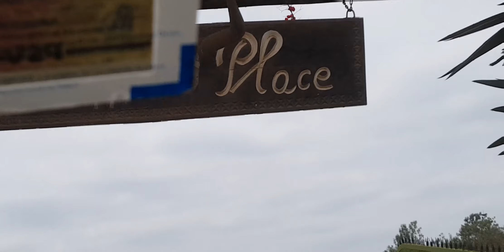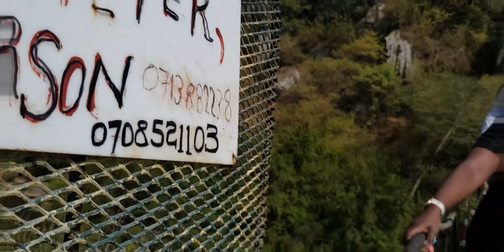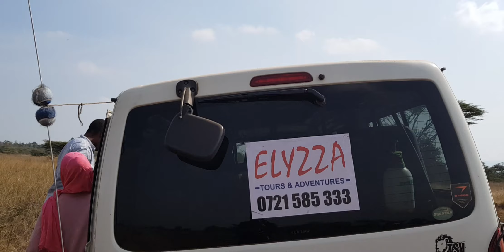VLOG! ROLF'S PLACE AND KITENGELA GLASS |Two most scary bridges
I really didn't wanto post this video coz of my scary reactions.I went bold and got scared in the middle of this trip.We recorded every footage for you to know what to expect when you visit these places.Thanks to Elyzza tours (Robert) for being supportive all through till i made it out of my fears.Hope you enjoy this video and still more to come.Make sure you subscribe,click the like button as well as notification button to be notified everytime i get to post.Follow me on my Instagram with user name @leddy_adero .I post on a regular basis.Thanks love for always being supportive on this channel